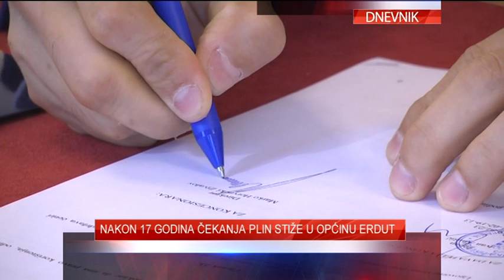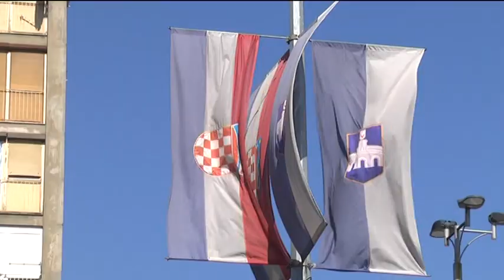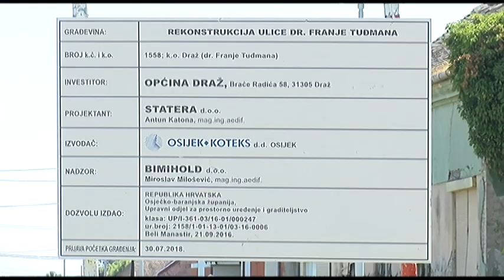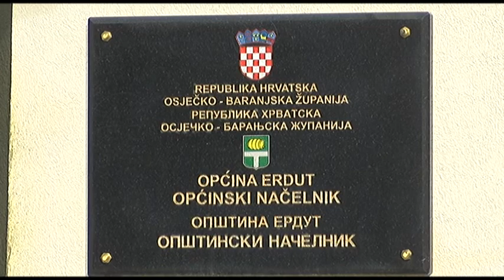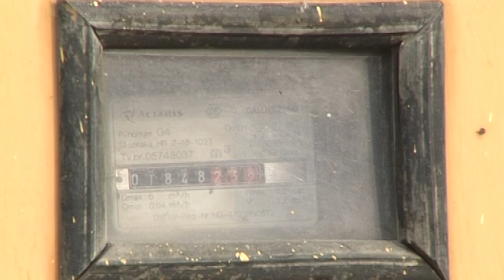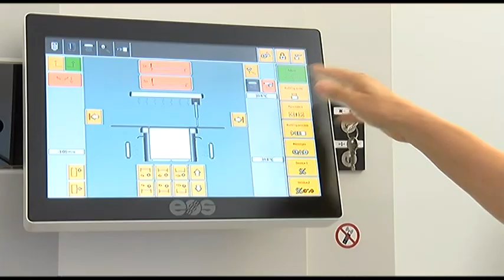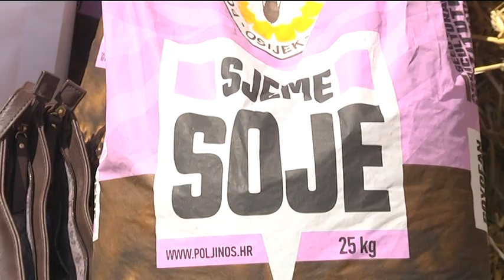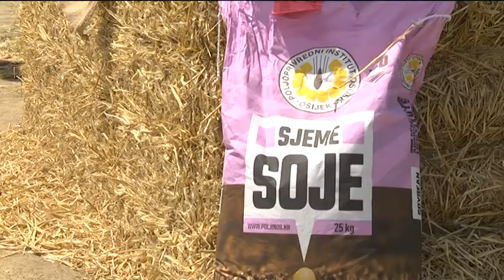DNEVNIK 28.06.2019. - Osječka televizija